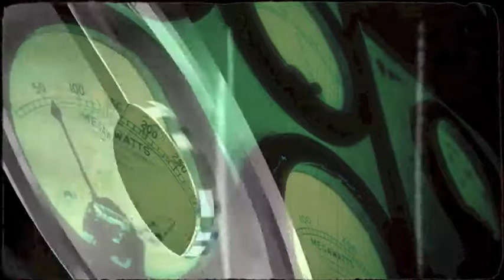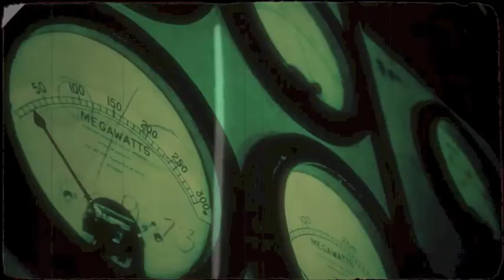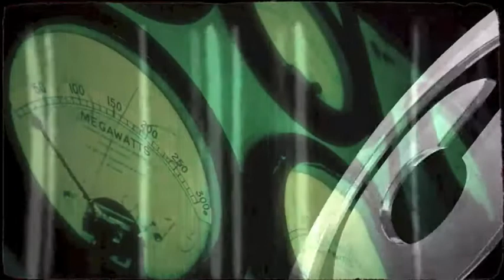KORT featuring Janai - Give In (Full Vocal Mix)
UK duo KORT deliver another sensational piece of house with a big tribal edge. Each separate sound comes popping out of the speakers and Janai's stunningly reserved vocal packs in atmosphere in abundance on the main mix. The Dub lets whispers of the same vocal though whilst both cuts enjoy a squelchy acid bassline guaranteed to keep the floor moving. There's an Instrumental in the package too if you fancy getting creative.